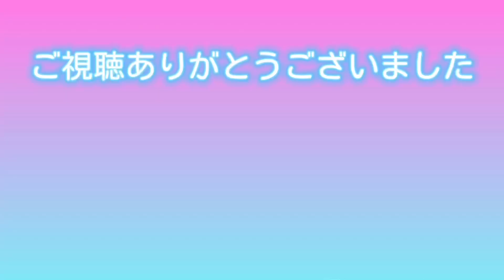今庭レポート 2021.04.21 ワクワクの季節 チューリップが見頃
チューリップが咲いて、バラの蕾も上がってくる。
ワクワクする季節の到来です。

ブログ
ミルキーの庭